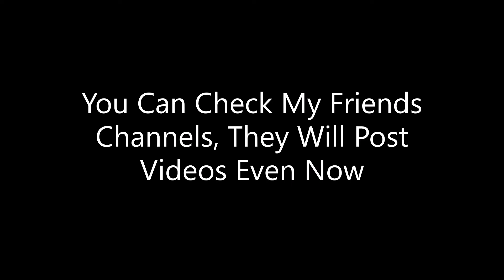I'm Taking A Long Break!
So, This Is A LAST Video For Now